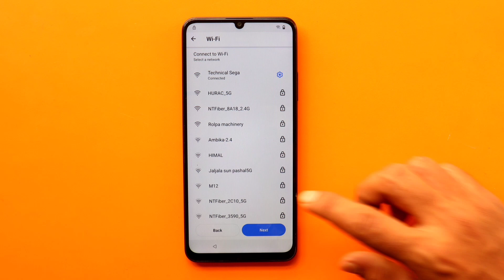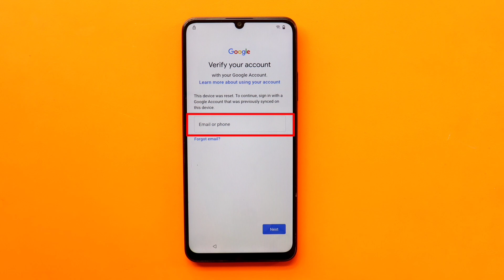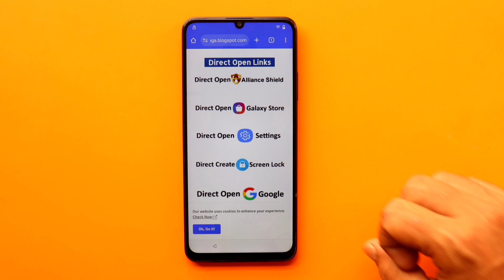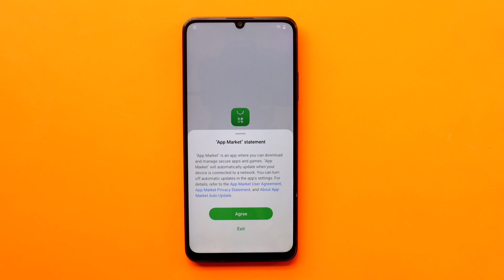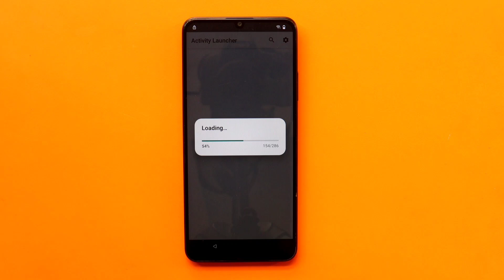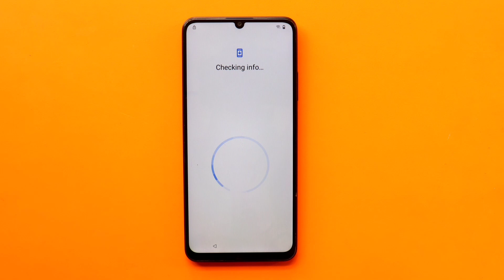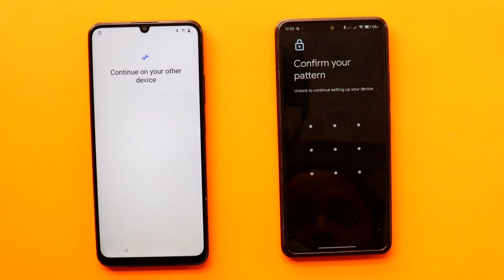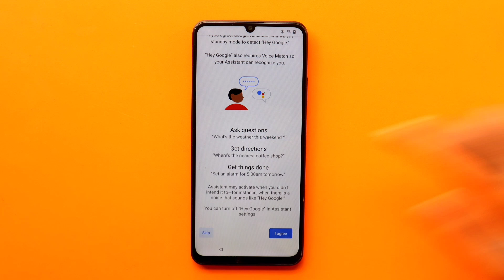Realme C53 Android 13/14 Frp Bypass | Without Pc | Remove Google Account Lock | New Update 2024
Hello 👋,
Does the device prompt for a google account verification after you have done a factory reset on your Realme C53 device running on Android 13? In this detailed guide, I will guide you through the steps of bypassing FRP lock on this device without the use of a PC. This is simple, works and it is compatible with new software updates released by Realme.

What You'll Learn in This Video:

•What is FRP and its purpose on Realme devices.

•How to remove google account lock on Realme C53 device without the use of a computer.

•A secure and functioning process that will be functional in 2024

It is illegal and immoral to in any way try to unlock devices that you do not own or have permission to use. The owner of this clip does not condone any abuse of the tutorial or foreword in this clip. Please make sure to take these steps in a responsible manner.
➡️FOLLOW US⬅️✊